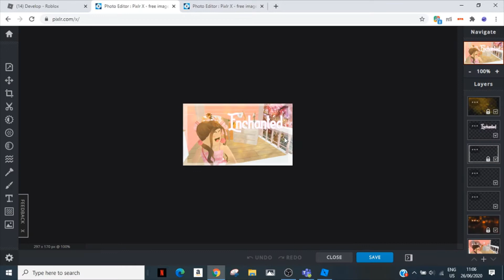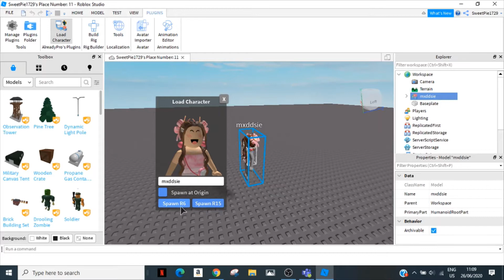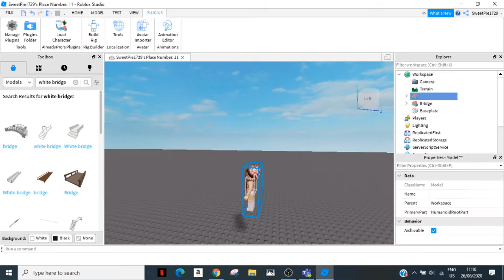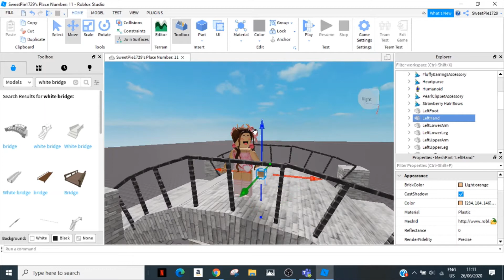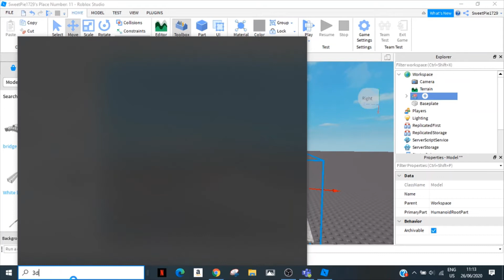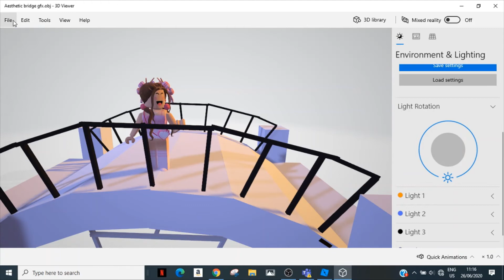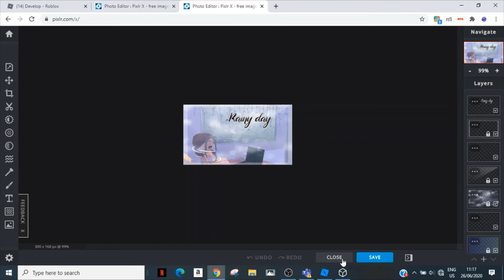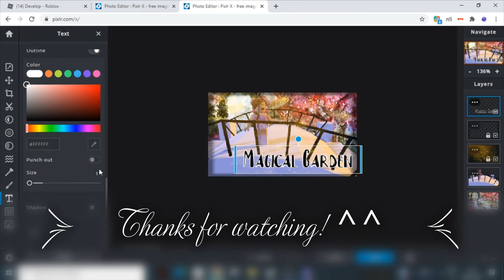How To Make A GFX WITHOUT BLENDER! Roblox GFX Tutorial!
Hope this helped you make GFX s easier!
The editing website I used!